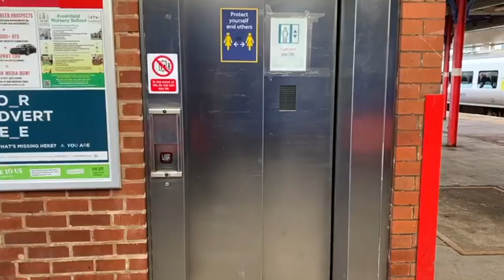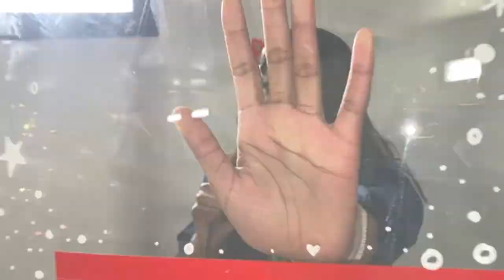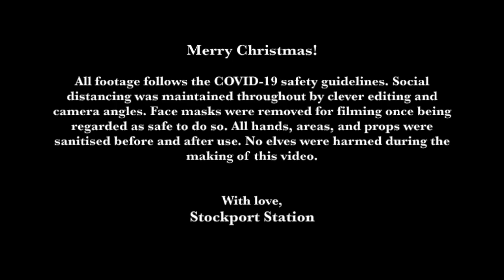Stockport Bandaid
merry crimbo x